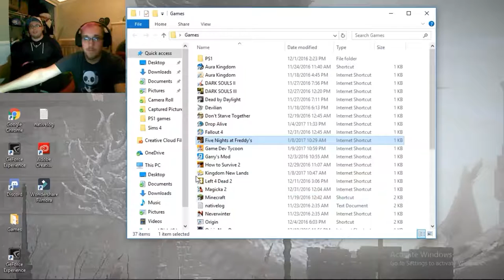Five nights at freddy's #2 | Well, Bonnie ate my face! w/Confinedshark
Welcome back to freddy Fazbears pizzeria! Where I try to survive just one more night!